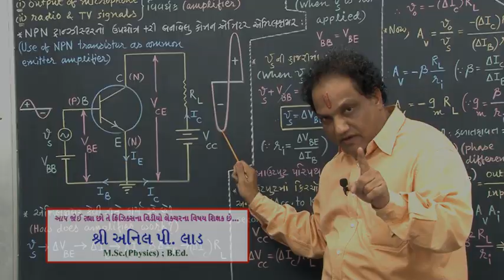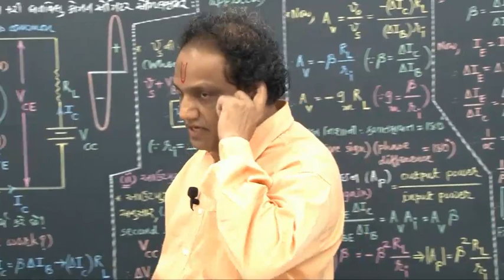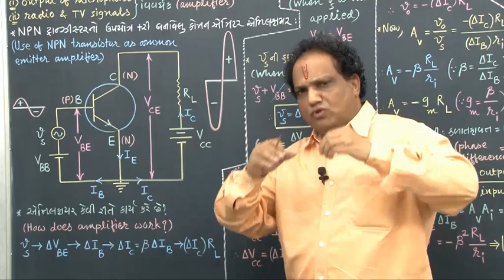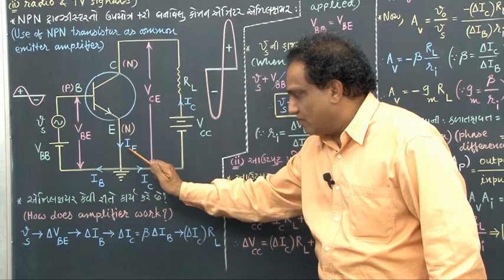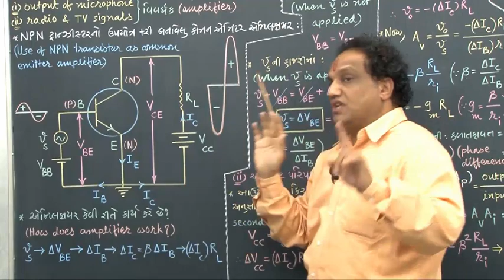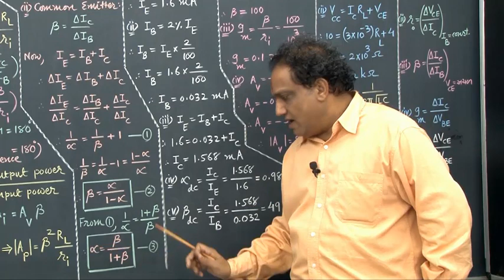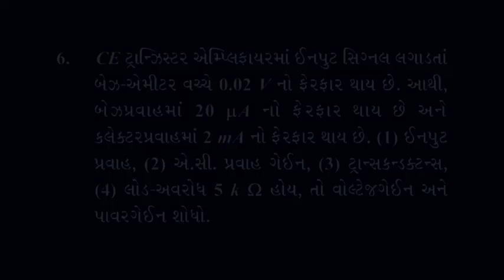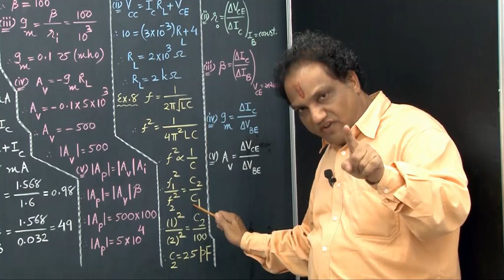5 - સેમીકંડક્ટર || Gujarati Medium || Semester 4 || Class 12 || Anil Lad